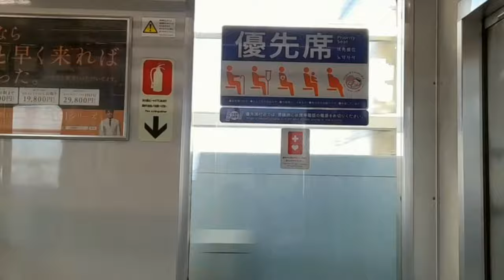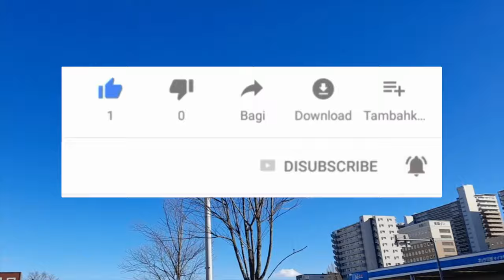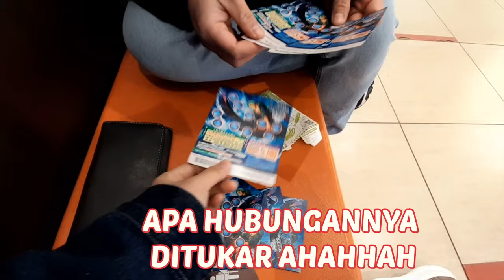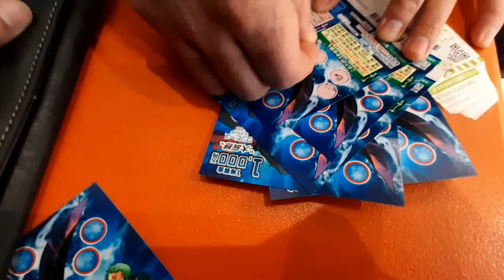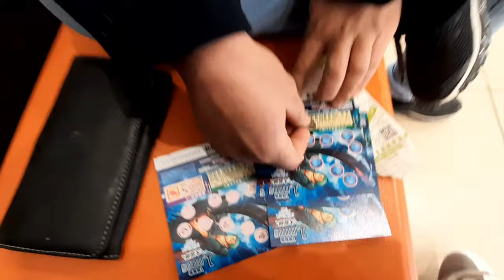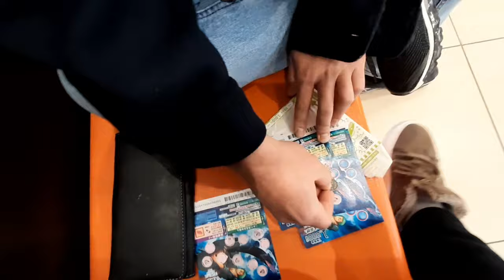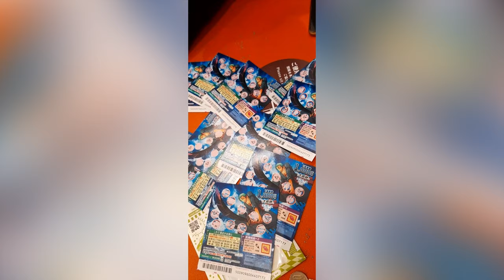ASAL BELI LOTTREY DENGAN HADIAH UTAMA 120 JUTA (1000万円)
JANGAN DI TIRU INI HANYA UNTUK HIBURAN SAJA.
50 ribu langsung beli ke tempat lotre,
mak beti beli lotre,
mister beast beli lotre,
pas beli lotre,
pada beli lotre sangat,
trik beli lotre rokok,
beti beli lotre rp100.000,
cara beli lotre rokok,
cara beli lotre,
beli tiket lotre,
toko beli lotre,
usaha lotre rokok,
lotre bro lotre,
lotre di warung,
dapat lotre,
lotre berhadiah,
lotre hadiah hp,
undian rokok